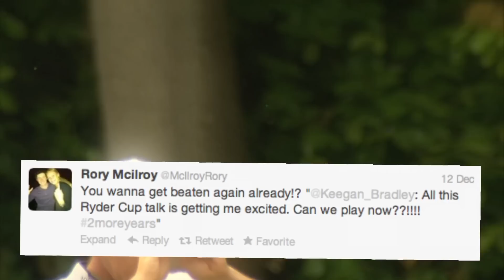The GWReport: 14th December 2012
All the latest from the golfing world social sphere including Ryder Cup trash talk,players on Safari and Bubba and Luke talk hoops.